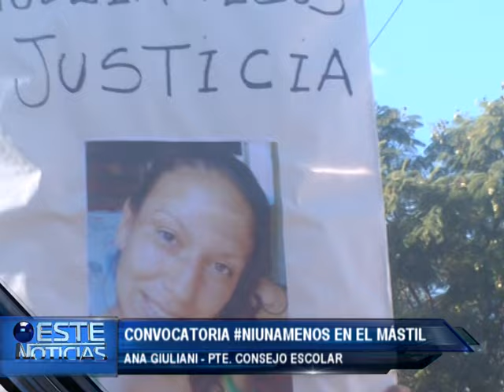NI UNA MENOS-MERLO